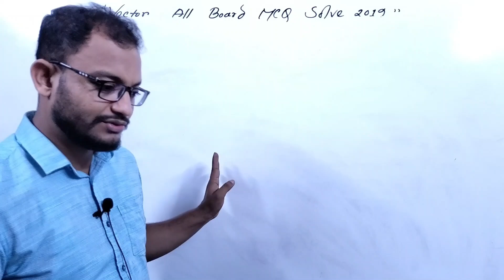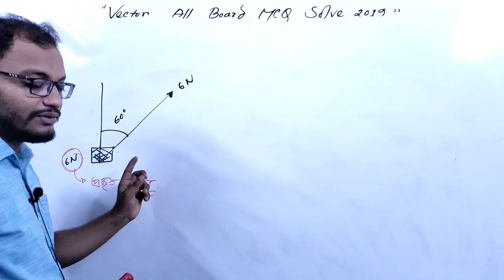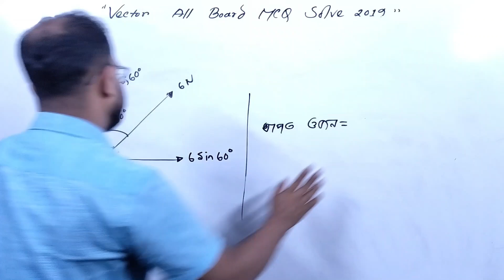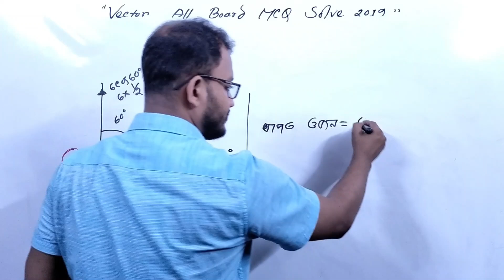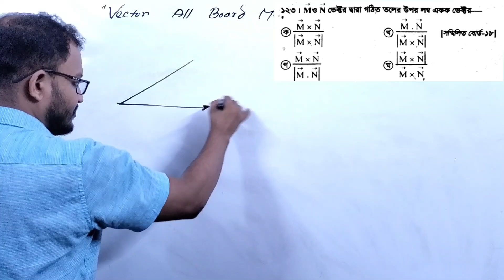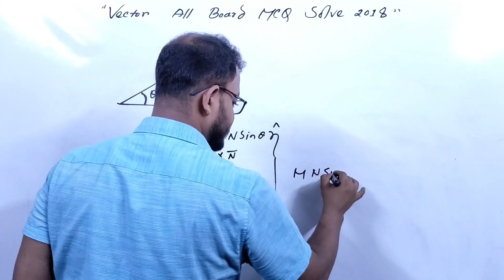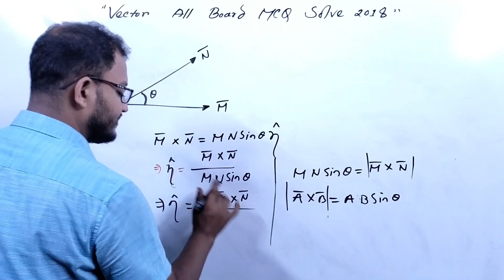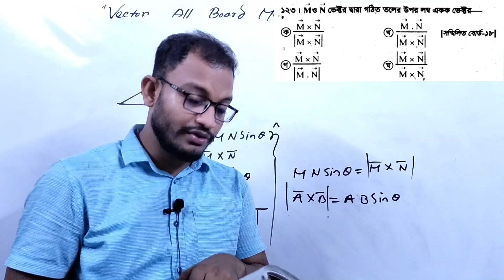Vector HSC Physics | Vector MCQ | Vector All Board MCQ Solve 2018 | ভেক্টর বোর্ড এমসিকিউ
In this video, you will find solutions for ভেক্টর বোর্ড এমসিকিউ, HSC Physics Vector MCQ Solve, and Vector Book MCQ Solved. We cover HSC Physics ভেক্টর and One Shot MCQ ভেক্টর solutions to help you prepare for your exams. This video includes important MCQs and solutions related to HSC Vector. If you're looking for One Shot MCQ ভেক্টর solutions, this vector mcq video is perfect for you. Improve your HSC Physics Vector knowledge with these effective solutions .

Offline Physics & Math
Lalbag & Radhabollov, Rangpur.
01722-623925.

You Can Join Our Facebook Page for  live classes and getting other study materials

Vector HSC Physics
Vector MCQ
HSC Physics Vector MCQ
Vector MCQ Solve 2018
Vector All Board MCQ Solve
ভেক্টর বোর্ড এমসিকিউ
Vector MCQ for HSC
Physics Vector MCQ 2018
HSC Physics Vector Solve
All Board MCQ Solve 2018
HSC Physics MCQ Vector
Vector Physics MCQ 2018
HSC Vector Physics MCQ
Vector All Board Solve
Physics MCQ Vector
Vector MCQ Solution 2018
ভেক্টর এমসিকিউ 2018
All Board Physics MCQ Vector
HSC All Board MCQ Solve
HSC Physics MCQ Solve Vector
Physics MCQ All Board Solve
HSC Vector MCQ Exam
Physics All Board MCQ 2018
ভেক্টর বোর্ড এমসিকিউ সমাধান
HSC Physics Exam MCQ Vector
Vector MCQ Solve All Board
HSC Physics Vector Solve 2018
Vector 2018 Physics MCQ
Physics Vector All Board MCQ
ভেক্টর 2018 এমসিকিউ